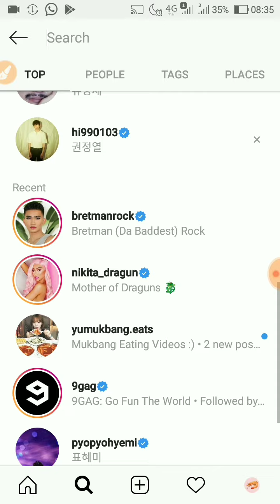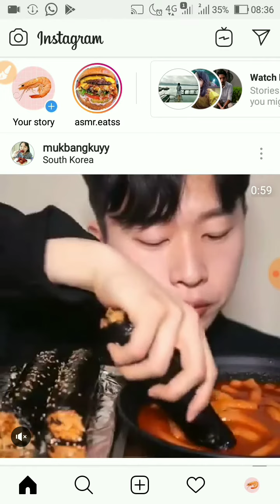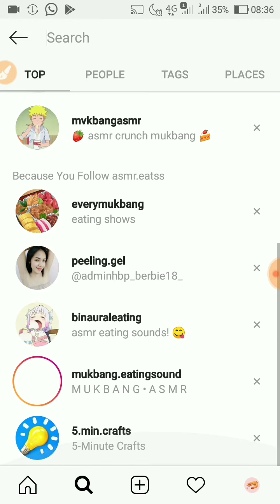Cara Hapus History Pencarian di Instagram | IG Tips Pt.2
Hello noob

Buat yg blm tau cara ngilangin recent di search history,silahkan liat vidio singkat ini ya

semoga bermanfaat

xoxo,